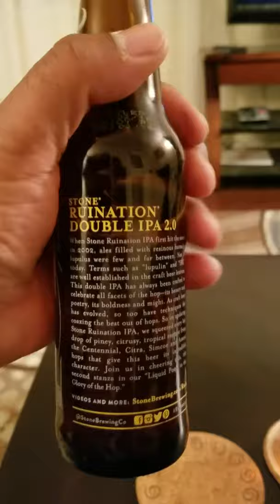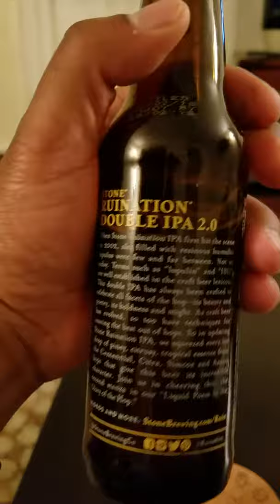Stone Brewing "Ruination"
Beer Review